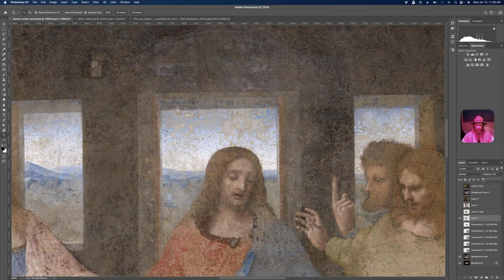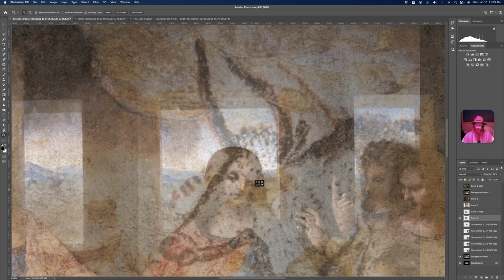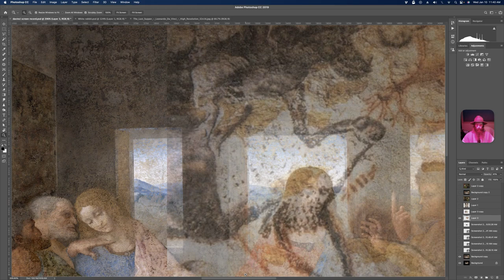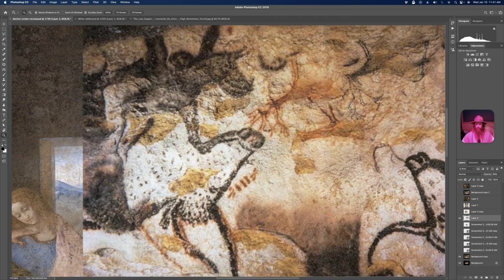upside down Les Caux = skinwalker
Upside down cow = Skinwalker?